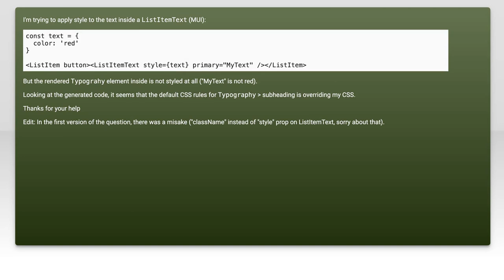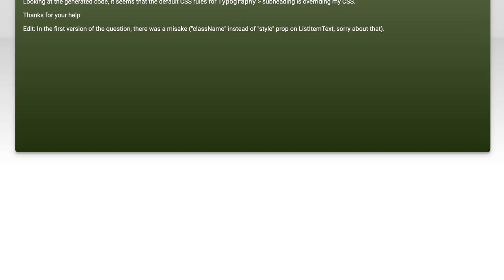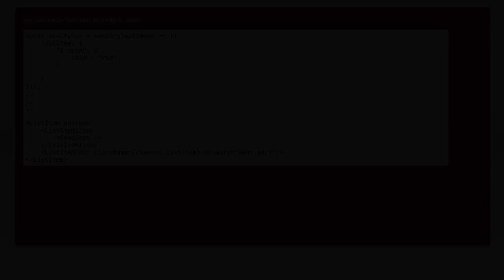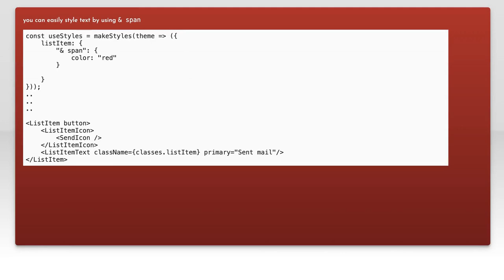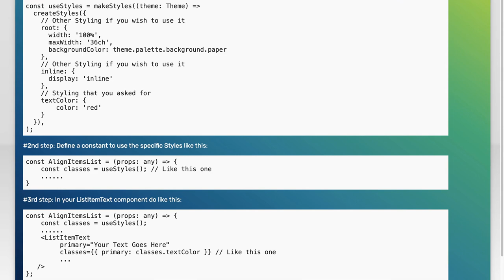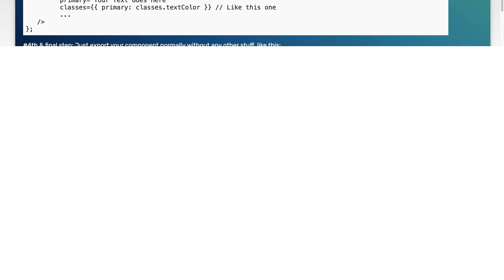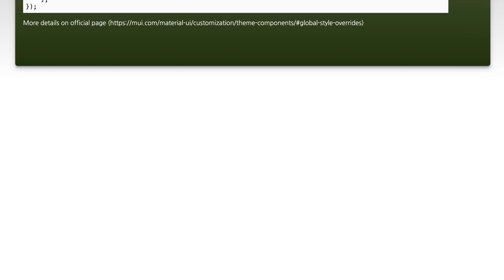How to Style Text in MUI ListItemText: Tips and Examples for Customization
In this video, we dive into the world of Material-UI (MUI) and explore how to effectively style text within the ListItemText component. Whether you're looking to enhance the visual appeal of your application or simply want to learn the best practices for customization, we've got you covered. Join us as we share valuable tips and practical examples that will help you elevate your UI design and create a more engaging user experience.

Today's Topic: How to Style Text in MUI ListItemText: Tips and Examples for Customization

Related to: mui, listitemtext, stylingtext, material-ui, customizationtips, reactcomponents, uidesign, textstylingexamples, material-uiexamples, front-enddevelopment, webdesign, reactstyling, userinterface, designtips, muicustomization, typographyinmui, reactuilibrary, material-uitutorial,